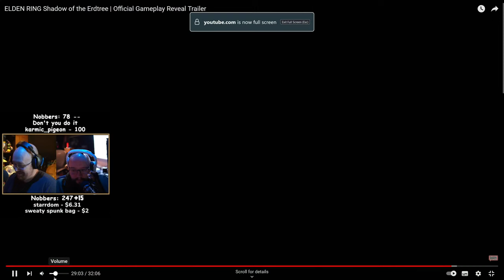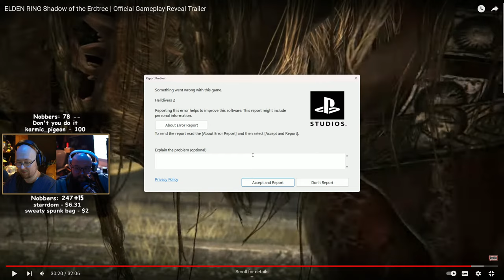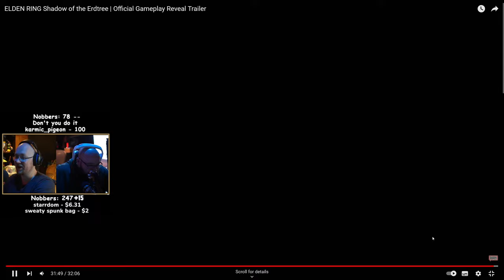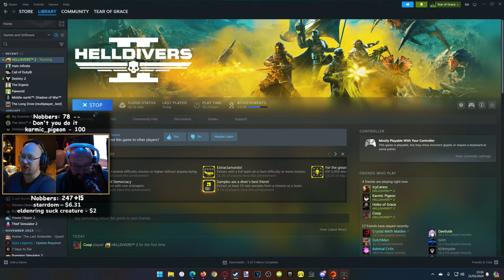🔴TTV🔴2 Idiots EAGLE BOMB Dell Printers in Helldivers 2 with Friends